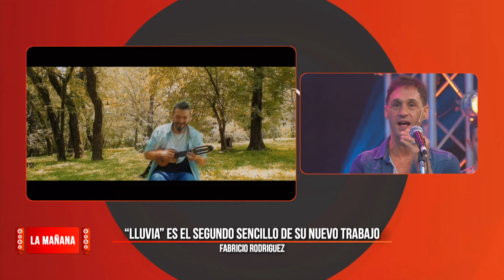Entrevista a Fabricio Rodríguez - Festival País: La Mañana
Fabricio Rodríguez interpreta "Pájaro Campana" en el estudio de "Festival País: La Mañana". De gran reconocimiento en el mundo entero, el armonicista cordobés, se prepara para presentar su nueva discografía en los festivales del país y del continente europeo.

Festival País - La Mañana es un magazine que brinda información de las fiestas populares que se celebran en cada región del país, y recorre los puntos de interés turístico de cada provincia.

Conducción: Mariela Fernández
Participación: Marcelo Iribarne, Martín Jáuregi y Juan Ignacio Velcoff